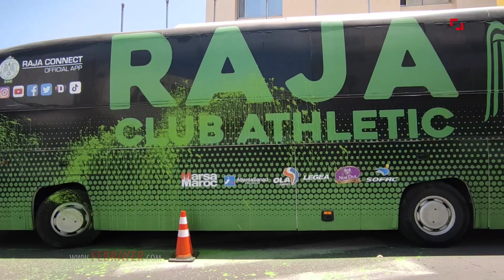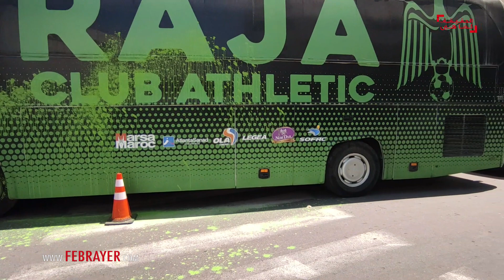شاهد كيف خرب مجهولون حافلة الرجاء بالرباط